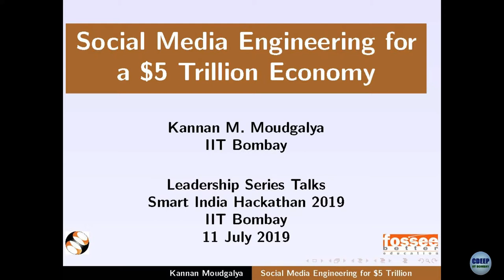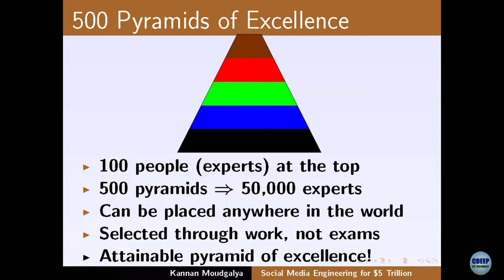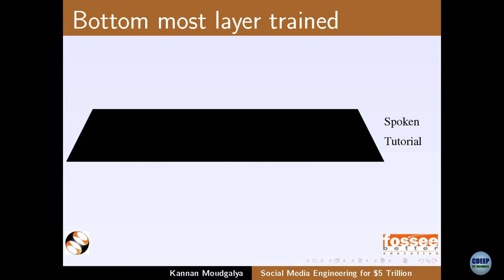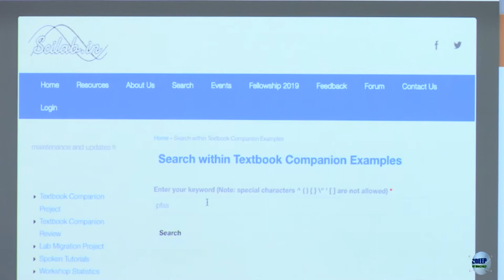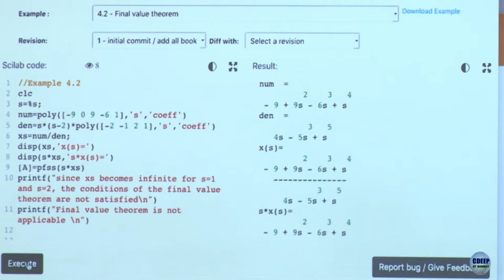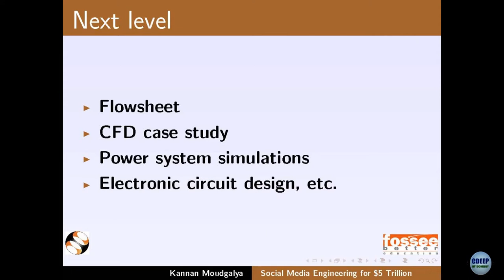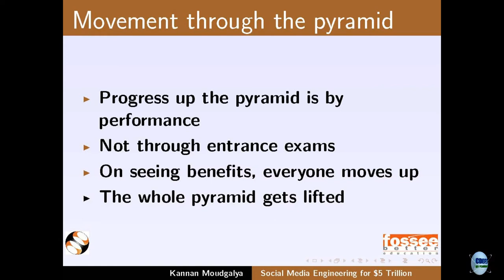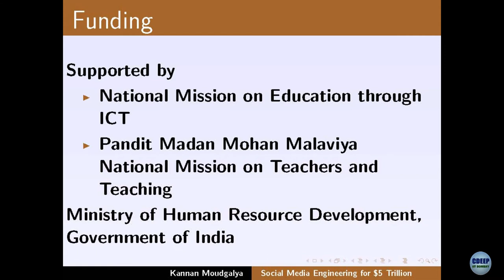$5 Trillion Economy through Social Media Engineering - Leadership Talk by Prof Kannan Moudgalya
IIT Bombay
$5 TRILLION ECONOMY through Social Media Engineering, talk by Prof. Kannan Moudgalya, IIT Bombay on July 11, 2019.

As a part of the Leadership Talk series during the course of "Smart India Hackathon 2019 - Hardware Edition Grand Finale", Prof. Kannan Moudgalya delivered an impactful session on achieving $5 Trillion Economy through Social media engineering. In his talk he spoke about, Attainable Pyramid of Excellence - People getting (communities) together, doing things together - Crowdsourcing - identify population (students and teachers) - train them (then say how to contribute) - everybody participates - how to train millions of students - our solution.. Spoken Tutorials.. FOSSEE.

Guest of Honour: Dr. Anil Sahasrabudhe, Chairman, All India Council for Technical Education (AICTE).

Prof. Sharad Bharatiya, Head, Computer Center, IIT Bombay who was also the Nodal Center Convenor - Smart India Hackathon 2019 Hardware Edition Grand Finale, gave the introductory remarks.

Special mention and thanks to Shri.